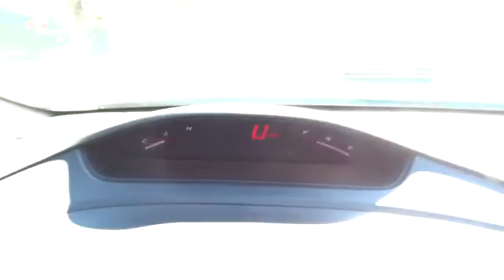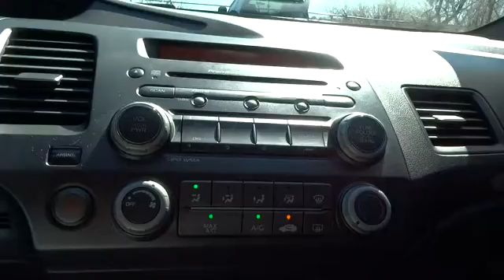2009 Honda Civic Cpe Aurora, Denver, Highland Ranch, Parker, Centennial, CO 34953A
2009 Honda Civic Cpe
2009 Honda Civic Cpe Si - Stock#: 34953A - VIN#: 2HGFG21559H702787

SUNROOF/MOONROOF, DEALER INSPECTED, and ACCIDENT FREE CARFAX. Civic Si and Crystal Black Pearl. 6spd manual! Isn't it time for a Honda?! If you demand the best, this superb 2009 Honda Civic is the car for you. This terrific Honda is one of the most sought after used vehicles on the market because it NEVER lets owners down. AutoWeek 2008 Buyers Guide reports Civic a can't-go-wrong proposition in the world of small cars. New Car Test Drive called it ...the benchmark for compact cars...a superb choice for someone who wants a practical compact that smooth, comfortable and quick... All prices include Dealer Handling fee of $499. Call us with any questions.